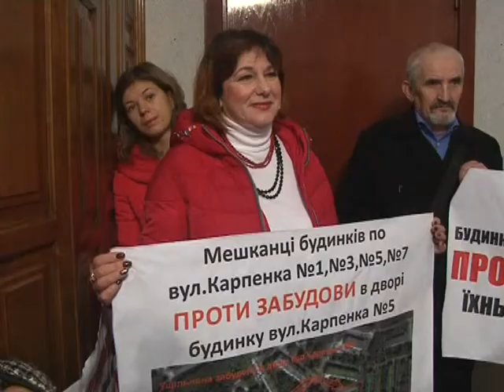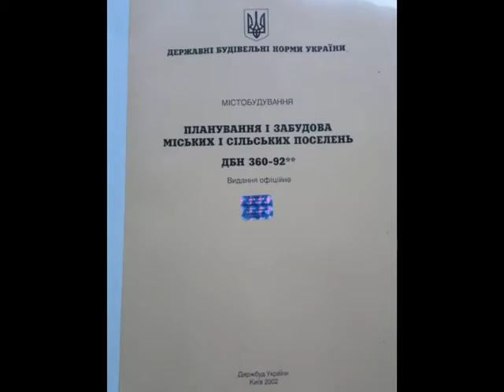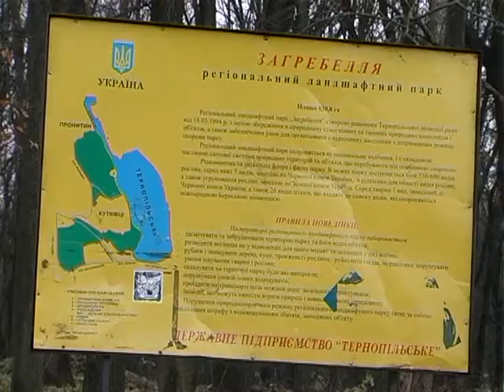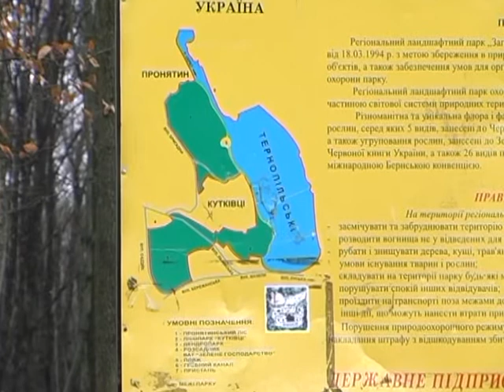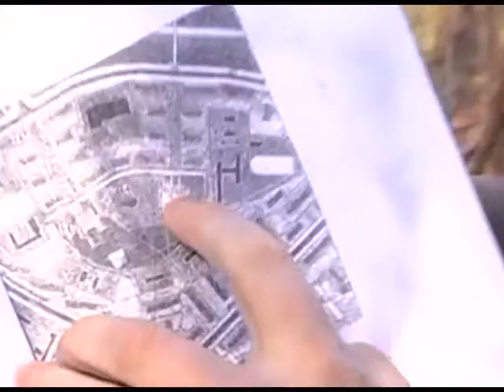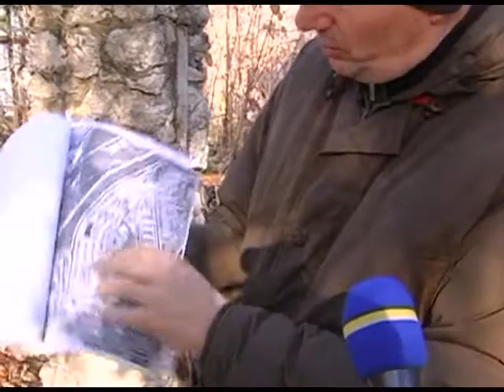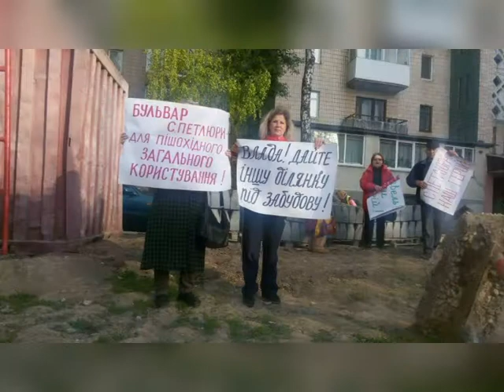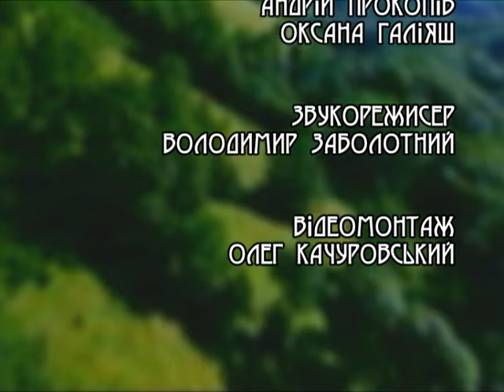Земля наш спільний дім - Зміни до генплану. Екологічний геноцид 3